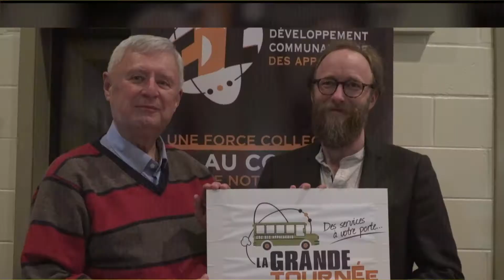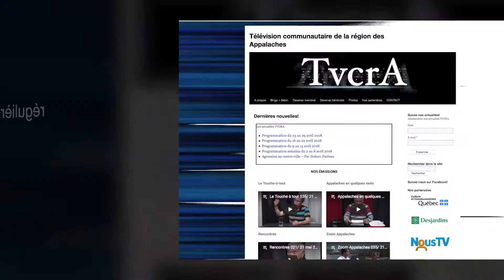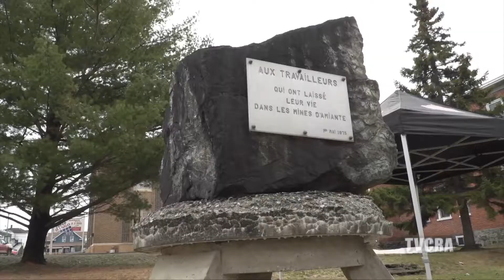TVCRA 2017 2018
Rétrospective de la saison 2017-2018 de la TVCRA.